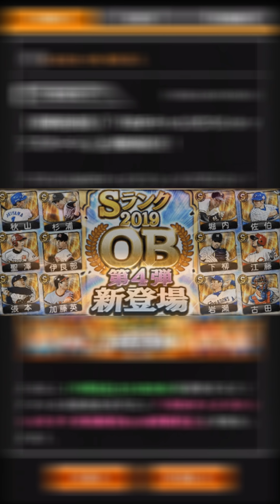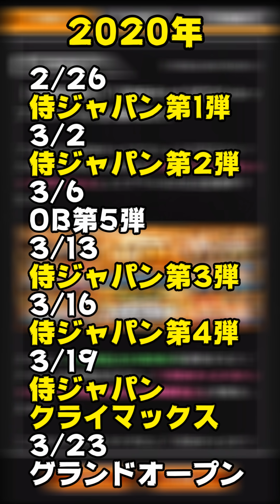【プロスピA】OBチャンピオンシップスターズ(OBチャン)登場！里崎智也・斉藤和巳・岡島秀樹・多村仁志・タフィ・ローズ・梵英心さん登場！ チャンピオンシップ (スピチャン)【プロ野球スピリッツA】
【プロスピA】ピースをねらえ！完全攻略動画 変更点多すぎる。前回からかなり仕様が変わっています。無課金・微課金必見！ドリンク・リッチ・BOX・対決チケットどうするべきなの？【プロ野球スピリッツA】